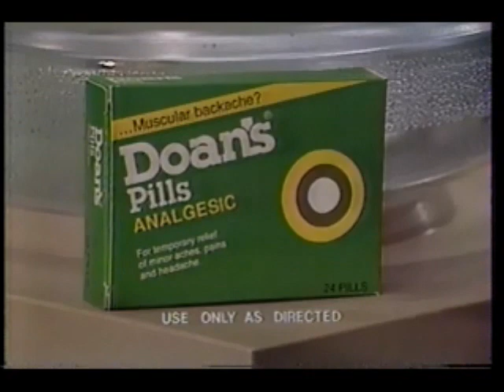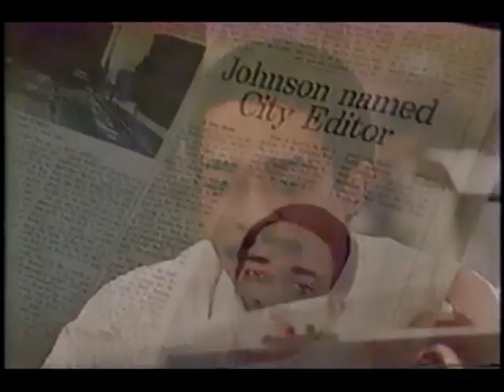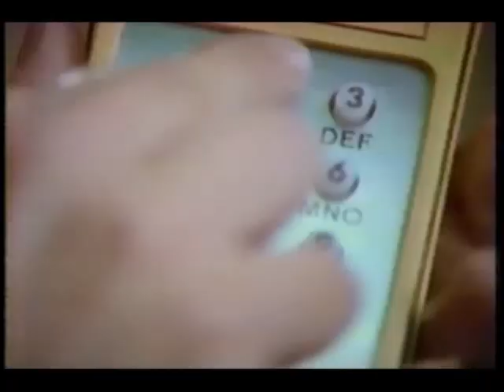July 10, 1982 commercials (Vol. 2)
Taken from a rerun of Dance Fever.

1. Doan's
2. Topol
3. WPXI Pittsburgh 2Day promo
4. Ella Fitzgerlad for WPXI Renaissance2 station greeting
5. Impulse body spray
6. Pepsi
7. Condition shampoo
8. Team Murray X24 bicycle
9. Wayne Van Dyne on KDKA Eyewitness News
10. WPXI Evening Magazine promo
11. Atomic Veterans
12. Champions Association, Inc.